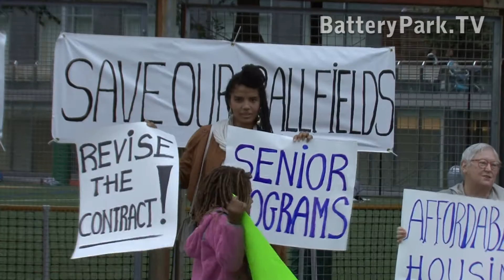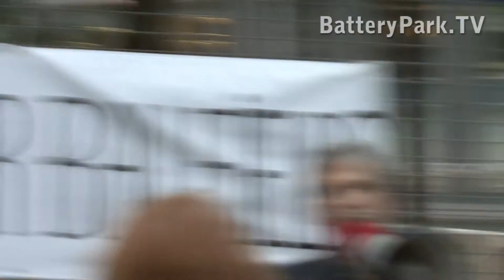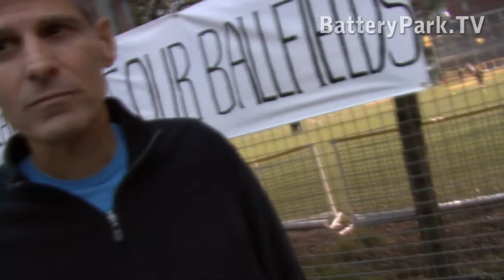The anti-Asphalt Green rally by Bob Townley of Manhattan Youth